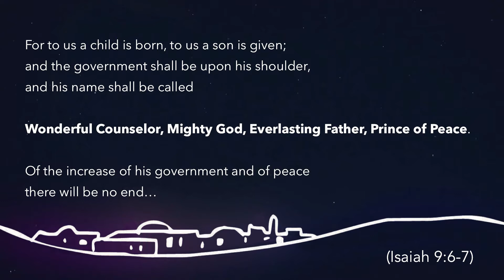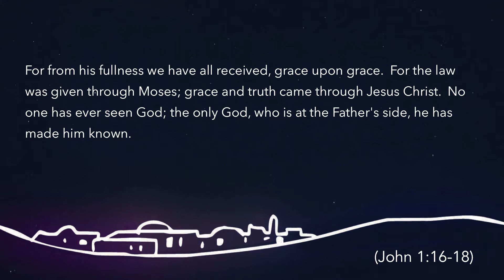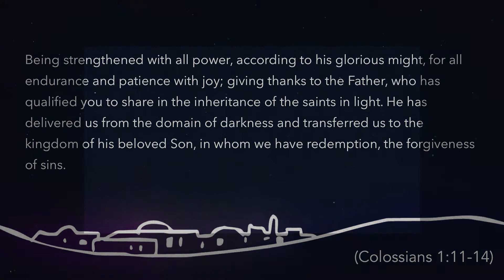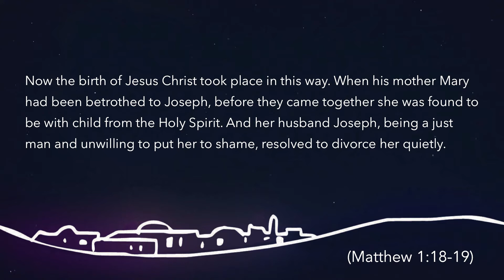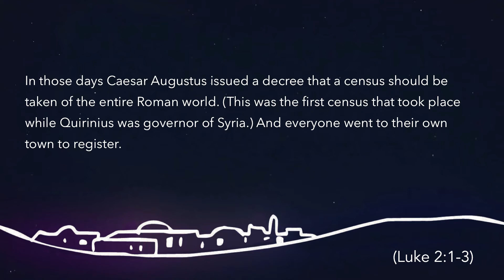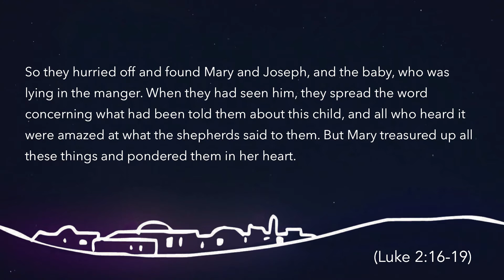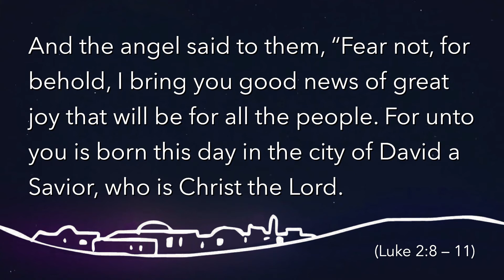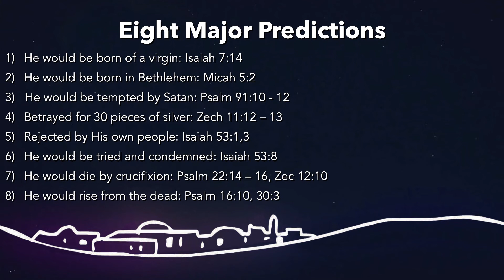2017 Christmas Eve Service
2017 Christmas Eve Service with Northview Community Church in Mill Creek, Washington

for more about our weekly services and to listen to past sermons with Pastor Steve Michiels.